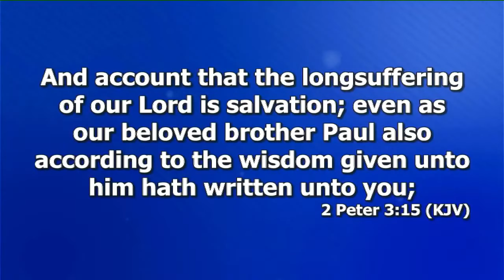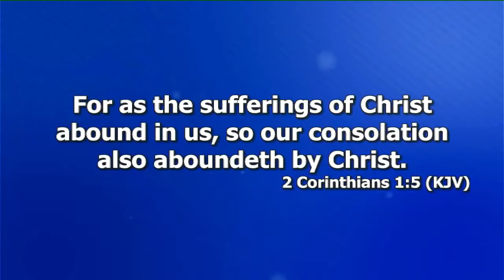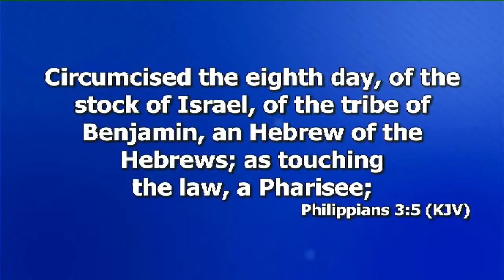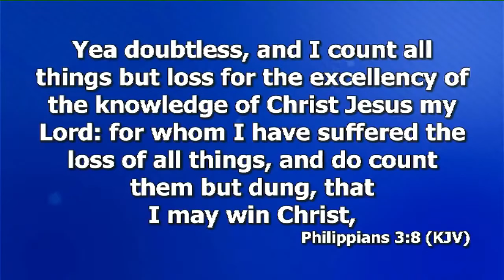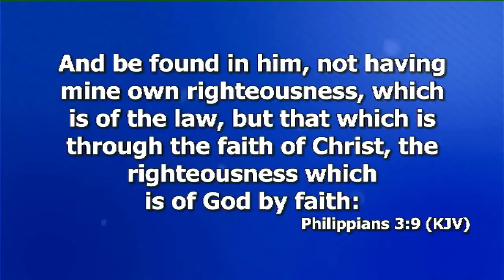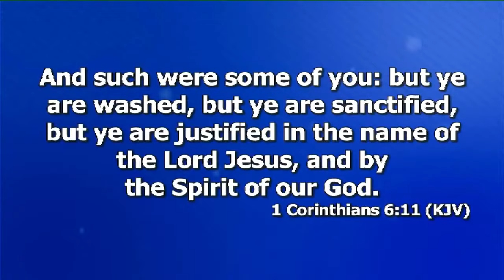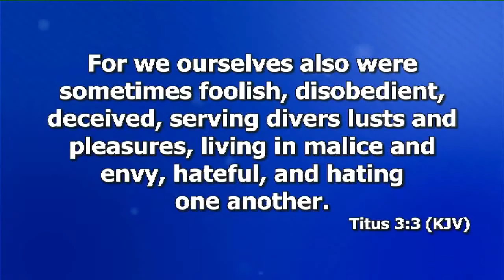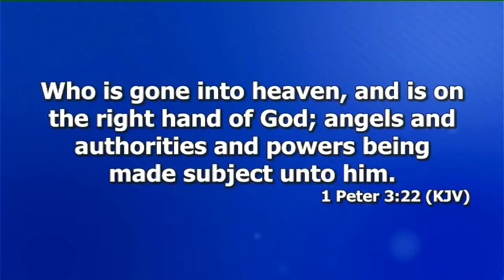Understanding The Concept Of Heaven Prt.6 | Dr. Abel Damina